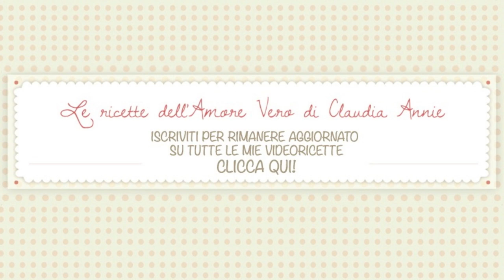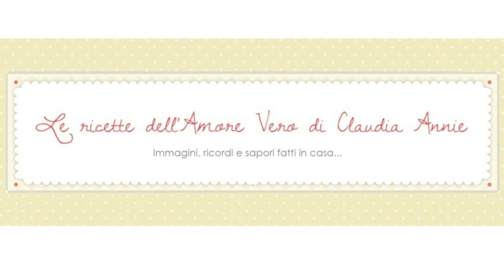I VERI CAPPELLETTI ROMAGNOLI ricetta originale / Italian stuffed pasta [sub eng]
Videoricetta originale dei Veri Cappelletti Romagnoli, deliziosa pasta all'uovo ripiena di carne e formaggio, perfetta con il brodo o con il ragù, tipica delle festività romagnole!

Mi raccomando, provate la mia ricetta e scrivetemi dei commenti per dirmi cosa ne pensate :D

Per saperne di più sulla ricetta dei Veri Cappelletti Romagnoli vi consiglio di leggere questo articolo:

Le Ricette dell'Amore Vero di Claudia Annie:
videoricette di cucina, cosmetici fai da te, consigli utili, tour e chiacchiere.

♥♥♥ RUBRICHE PER VOI ♥♥♥